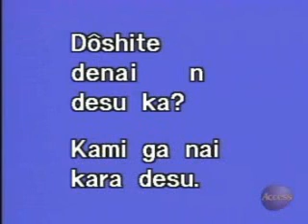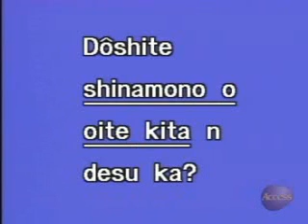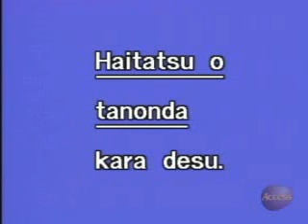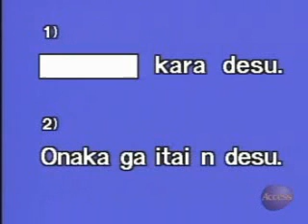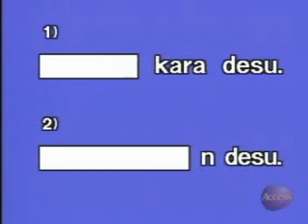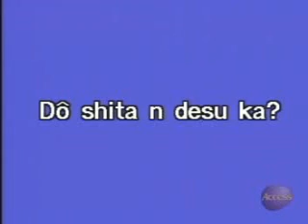Learn Japanese-Japanese Basics Episode 23B